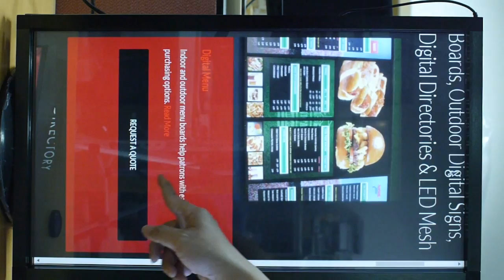Portrait Touch Demo